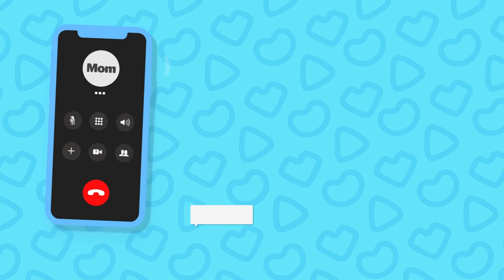My best friend “stole” my father！！😭ǀ Life Story in TownTales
🥹The two people I trusted the most both lied to me at the same time.💔
👪They became a happy family. ‍‍ What should I do?

Keep Up With Dr. Panda TownTales!